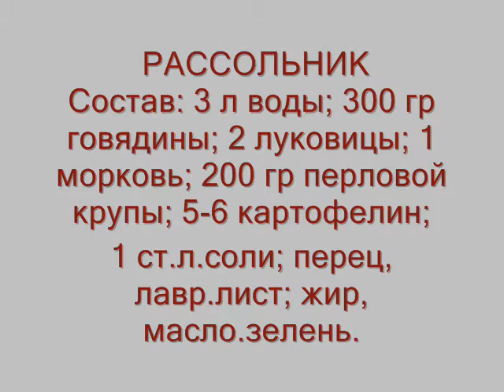Рассольник с перловой крупой Быстро и вкусно.Rassolnik with pearl- barley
Видеорецепт приготовления вкусного рассольника с перловой крупой.